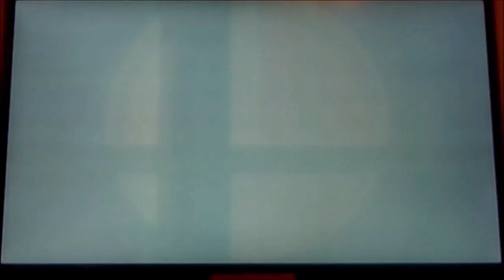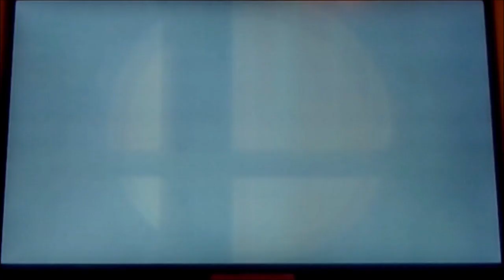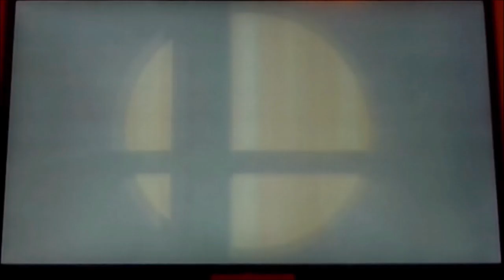Weekend Smash | Super Smash Bros. Ultimate - Episode 42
Ready to fight? Settle it in Smash!